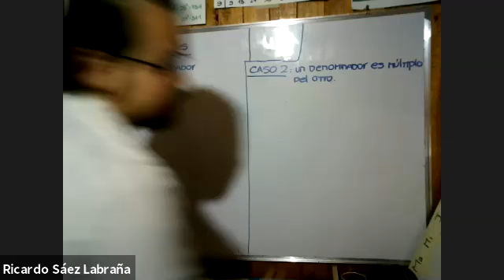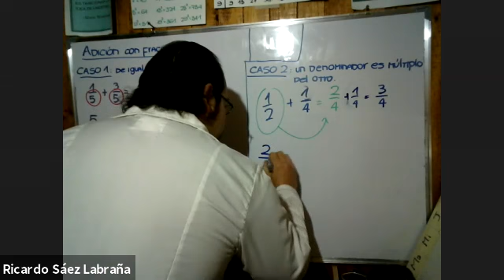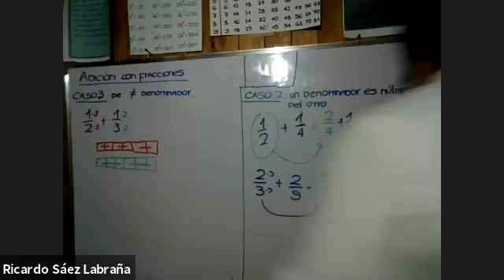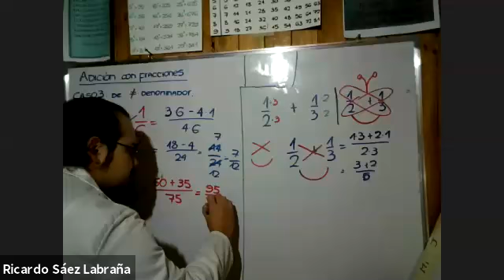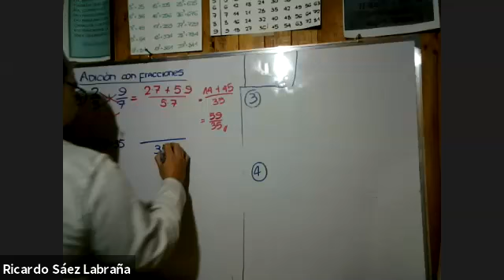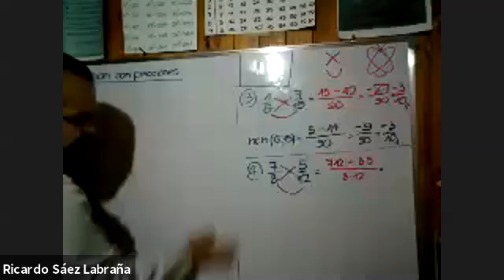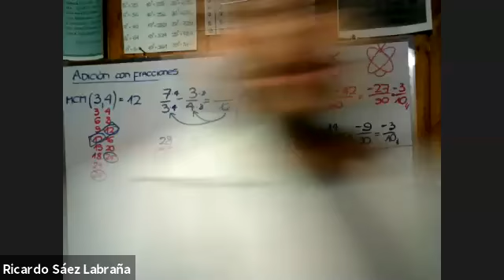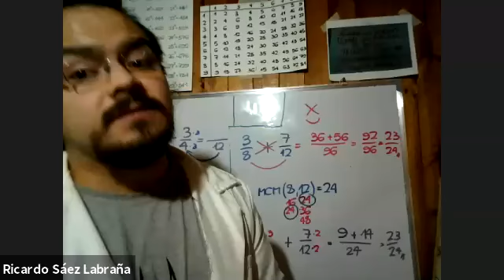Zoom, |°Medio A y C Matemàtica , 22 de Junio